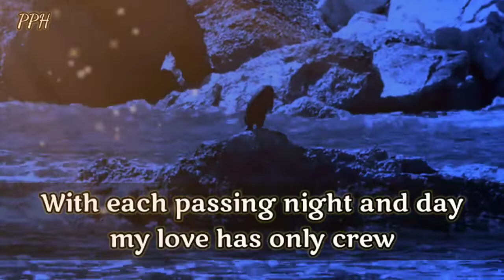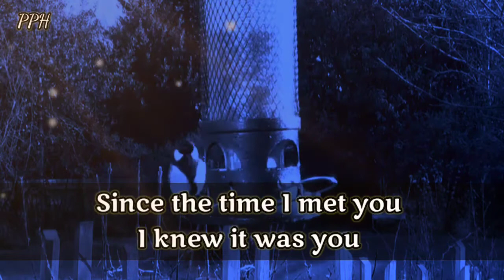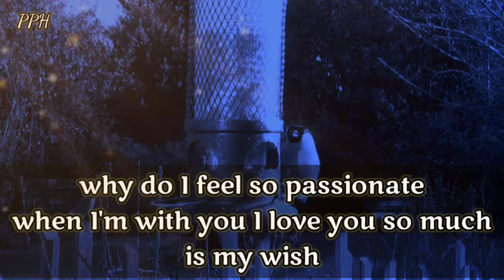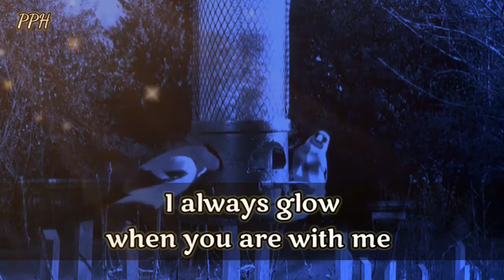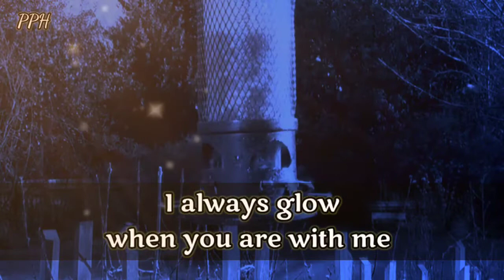DM to DF today || You are the reason why I breathe ❤💌✨🌈 divine masculine to divine feminine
You are the reason why I breathe
the more I see you my love
the more I fell for you
with each passing night and day
my love has only grew.

Thanks.